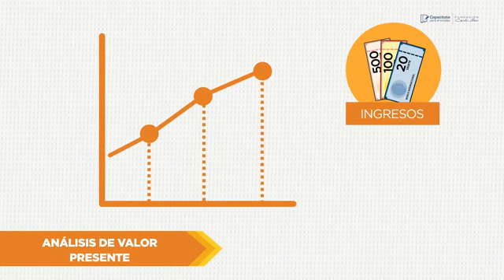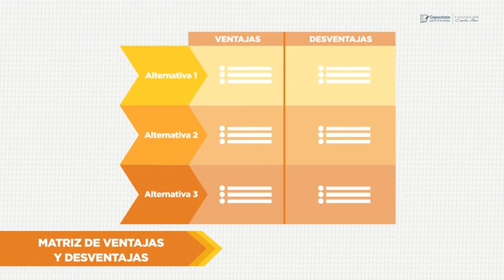5306 Toma de decisiones